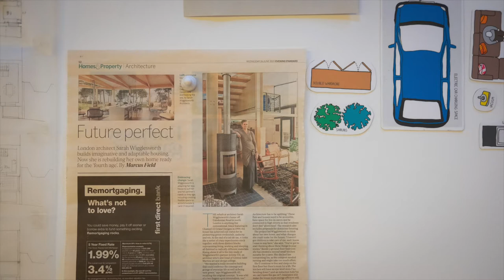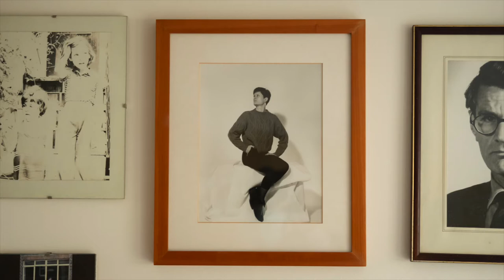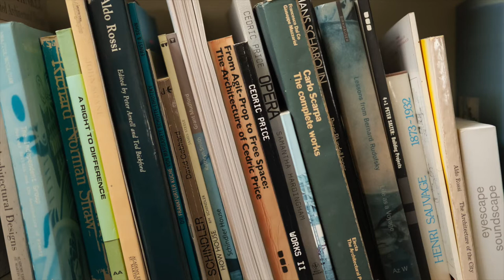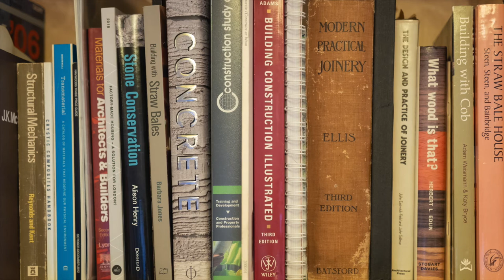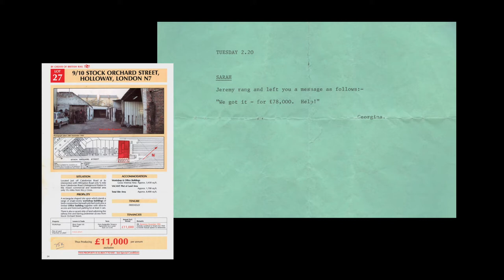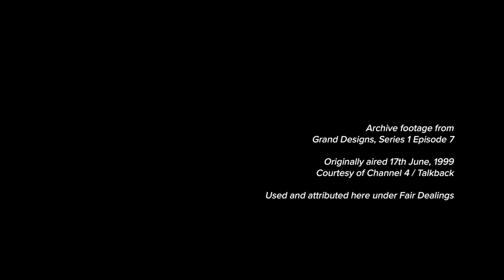What does it take to make a Building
’What Does It Take to Make a Building’ is the second in a series of intimate portraits filmed by Jim Stephenson with architect Piers Taylor (who hosted 'The World's Most Extraordinary Homes for BBC/Netflix) in conversation with an architect, where they reflect on their practice, ideas, influences, education and future, through the lens of one of their seminal buildings. This new film focusses on Sarah Wigglesworth who talks to Taylor about studying architecture at Cambridge in a context where women architects were rarely mentioned, and the development of her socially and environmentally minded practice which has been mainly lived out in her ground breaking house and studio ’Stock Orchard Street’. Stock Orchard Street demonstrates the application of numerous experimental and prototypical ideas, and Wigglesworth discusses how designing and building the project more than 20 years ago with Jeremy Till and living and working in it since has helped shape a belief that architecture can be a powerful force for change where political ideals can be set out in material ways.